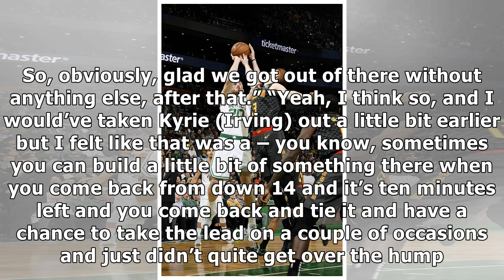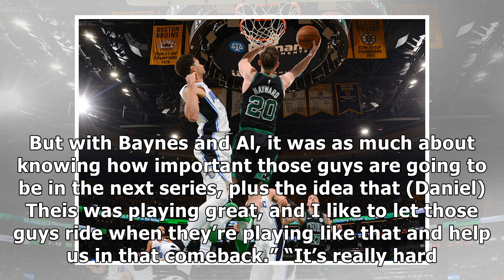4/7 Arbella Quote Worthy: Magic vs. Celtics | Boston Celtics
4/7 Arbella Quote Worthy: Magic vs. Celtics | Boston Celtics